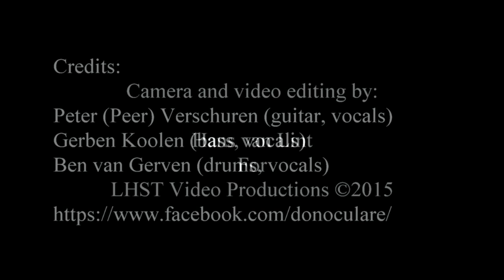Don Oculare - Ain't Talking Bout Love (28Nov2015)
"Don Oculare - Ain't Talking Bout Love"
Performed live @Café Bel Air Breda (The Netherlands) 28 Nov 2015

Credits:

Peter (Peer) Verschuren (guitar, vocals)
Gerben Koolen (bass, vocals)
Ben van Gerven (drums, vocals)

Made possible by: Rockhomefoundation